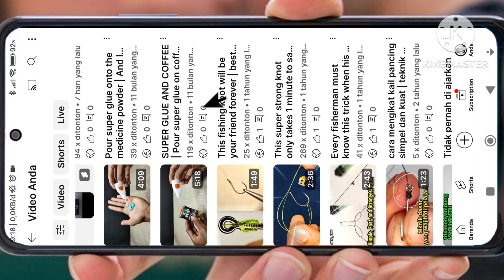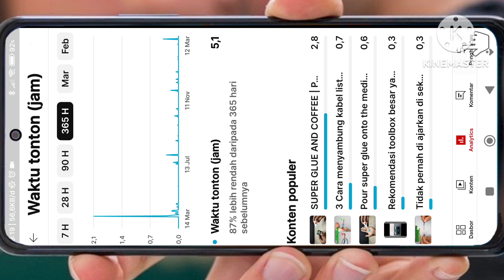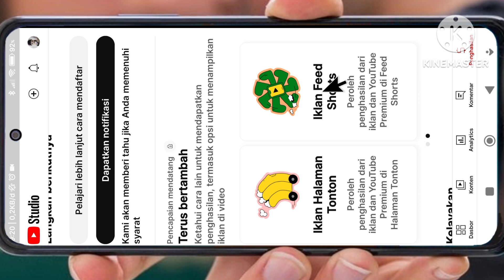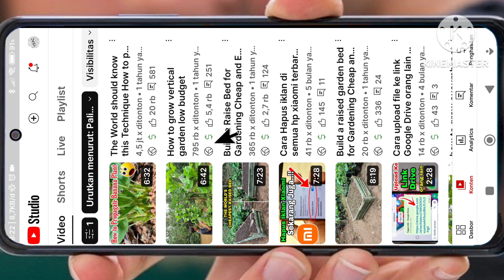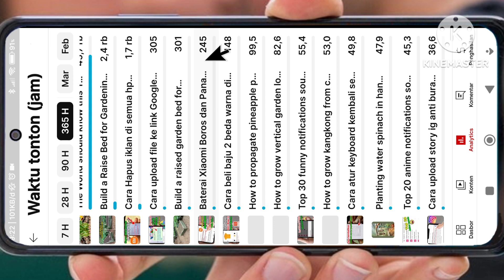Cara melihat jam tayang YouTube untuk monetisasi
berikut ini adalah tutorial bagaimana Cara melihat jam tayang YouTube untuk monetisasi tahun 2024.